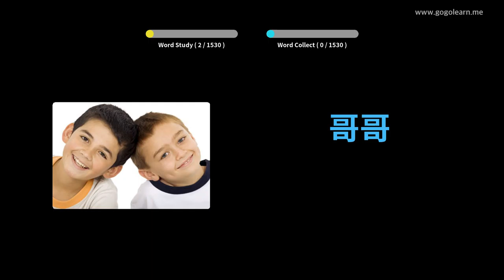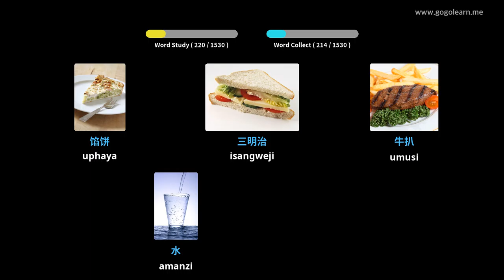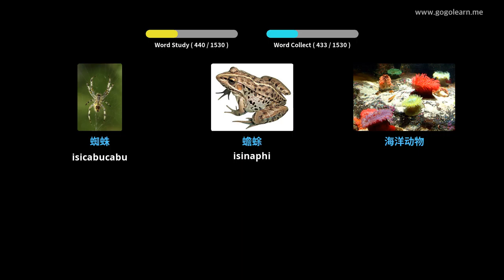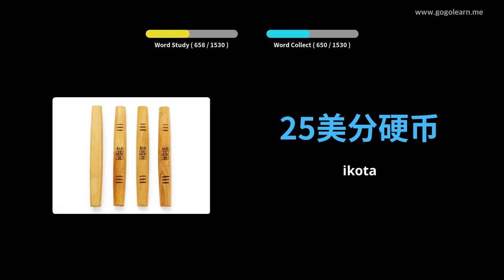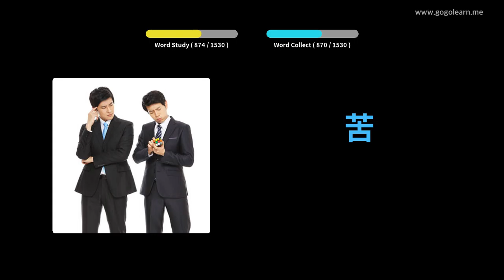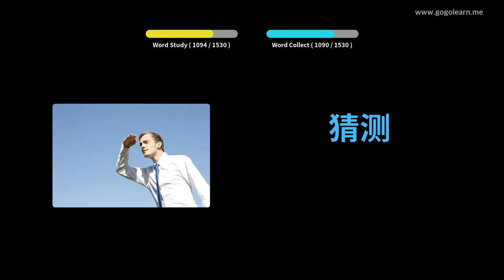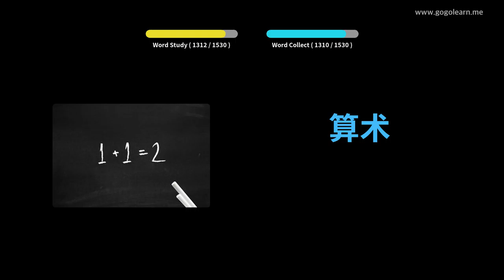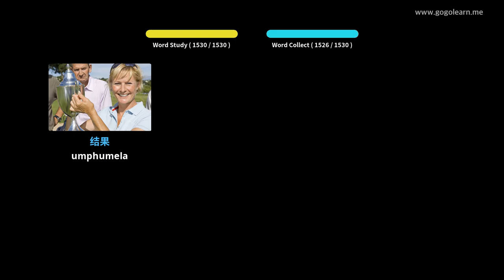Silulumagama IsiShayina Okuyisisekelo | Golearn